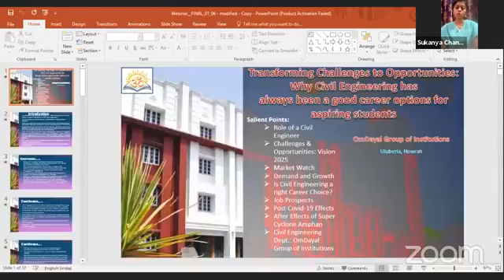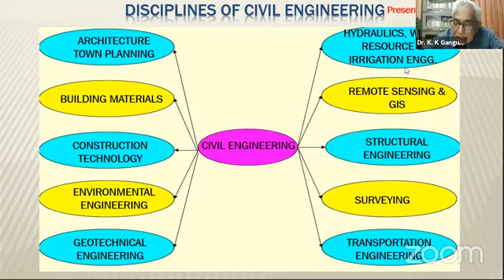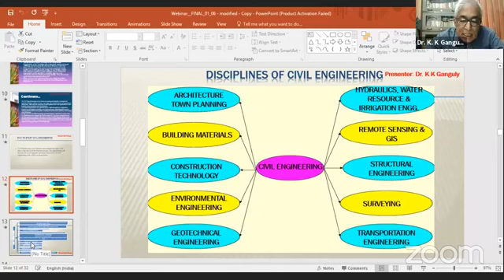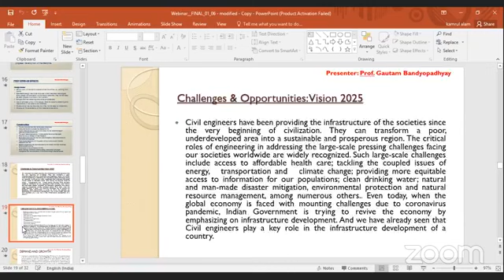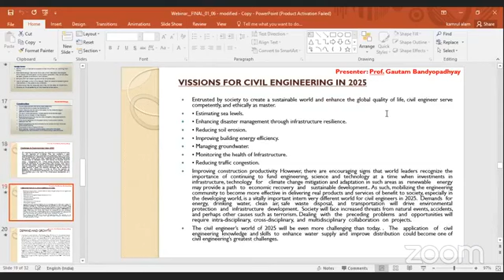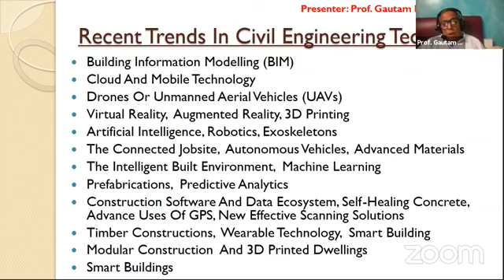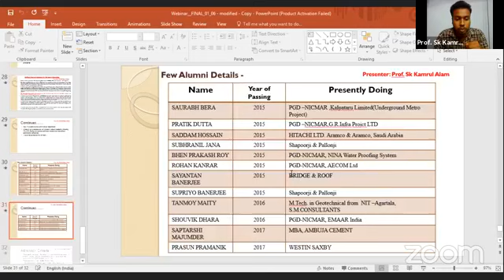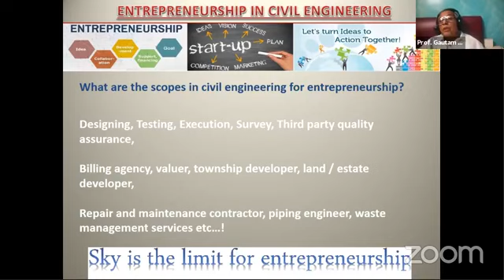Webinar | Civil Engineering-Transforming Challenges to Opportunities | OmDayal Group of Institutions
A Webinar on for Civil Engineers on 'Transforming Challenges to Opportunities'

In the context of Post Pandemic situation, we shall also discuss - 'Why Civil Engineering has always been a good career option for aspiring students'

Meet the Speakers:

Prof. Gautam Bandyopaday

He has worked in the Industry (India & Abroad) prior to joining teaching profession. He has over 44 years of experience (national & international) in consultancy, contracting and teaching at undergraduate level, Design and consultancy including quality control.
He is a seasoned professional with more than 4 decades of rich experience as operation head in project planning, design engineering, site & construction management, Project Procurement, Contract management, Co-ordination etc.
He was the senior vice President of the premier water management company Ion Exchange Infrastructure Ltd., Mumbai. Worked as a Senior General Manager of the premier consultancy firm Development Consultants Private Ltd for more than 25 years.
Presently he is the departmental head of civil engineering dept. in OmDayal Group of institutions and associated with various consultancy firms as technical consultant and trainer, mentor to young engineers.

Dr. K K Ganguly

He has over 56 years of experience in India and UK covering design, site, project management, research and teaching. He is a corporate member of the institutions of structural engineers (London), Institutions of civil engineers (London), Member of concrete society (London), Fellow of the Institutions of engineers (India),
As an External Faculty member he was associated with Jadavpur University for a periods of 15years in teaching, design of industrial steel structures and repair of structures.
Presently he is working as an adviser to Development Consultants Private Limited, Kolkata.

Prof. Sk Kamrul Alam

He did his M.tech with specialization in Geotechnical engineering from Aliah University, Kolkata.
He worked in Asoka Projects Pvt. Ltd as an engineer before joining teaching.
Has more than two years of experience in teaching & Published about three research papers in international journal and conferences till now.
He is associated with some renowned Geotechnical Consultancy firm.
Currently, he is in OmDayal Group of Institutions as Assistant Professor of Civil Engineering Department.